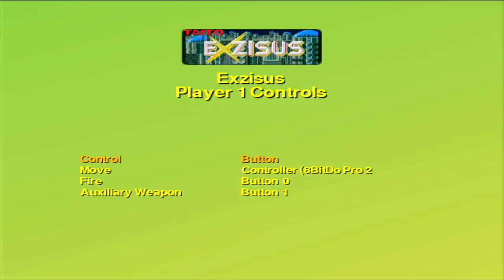Taito Legends Exzisus PC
Taito Legends
Exzisus